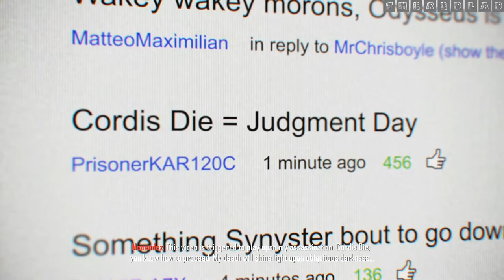Call of Duty-Black Ops II : Judgment Day [Mission 11] {Walkthrough/Gameplay}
Mission 11 : Judgment Day
[No Commentary]

IGN Review : This appears to be the defining question informing the direction of developer Treyarch’s latest, Call of Duty: Black Ops II. While large portions of the design conform to the tenets established by prior iterations of the franchise, the unparalleled wealth of gameplay options and brilliant twists on the formula have shaped Black Ops II into the most ambitious and exciting Call of Duty ever made. It occasionally feels like the team might have strayed into territory they’re not quite masters of, but significant tweaks to the multiplayer loadout system, as well as the realization of player agency in the campaign, make this far more than “just another Call of Duty.” This is an evolution.

The campaign narrative jumps between various characters’ perspectives and also in time. The Cold War-era missions follows characters such as Alex Mason and Sgt. Frank Woods from the first Black Ops, while the 2025 missions follow Alex’s son, David. All of these soldiers’ fates are intertwined with the villain, Raul Menendez, and his organization Cordis Die. Menendez is the sort of villain you just can’t seem to kill and, consequently, who knows how to hold a grudge. Thing is, he’s not your typical, “I’m evil cause I do bad things,” bad guy. Menendez is a tragic character, a product of imperialist nations’ meddling during the Cold War and a survivor of some truly traumatic experiences.

The story successfully casts Menendez in a light where I’m still not sure how I feel about him. At times I wanted him dead, while at others I felt like he had a right to want revenge. Hell, I even vacillate between agreeing with his end goals. Like the film Inglourious Basterds, Black Ops II becomes less about you and the “good” guys, and more about the motivations and perspective of the villain. The very fact that I’m still thinking about how the story played out -- something unprecedented in a Call of Duty campaign -- is a testament to the strength of the writing.

A great narrative already makes Black Ops II stand out in the pantheon of Call of Duty campaigns, but where it really sets itself apart is the addition of player choice and consequence. Moments and devices that would otherwise seem irrelevant -- like whether you find all of the intel in a level or choose to shoot someone -- can come back to haunt you, hurt you or help you. Failing objectives might result in new or more challenging missions rather than a restart screen. It’s a brilliant riff on the traditional Call of Duty campaign design, and, combined with the additional cutscenes that flesh out the story, creates a narrative worth replaying just to see the wildly different moments and endings. Most importantly, choice makes you apart of what you play; it’s not just a story, it’s your story. I may not have found the ending of my first playthrough satisfying because terrible things happened, but I appreciated that it was a direct byproduct of my actions.
The effects of your choices are often evidenced in the new Strike Force missions, shorter objectives which give you control over a group of soldiers and various drones. Sometimes these objectives are a result of your decisions and performance, and they tend to have tangible effects on the outcome of your story. These tasks are worth playing because of their crucial role in the creation of your story, but the limited command controls make them less exciting. You can’t rally soldiers on your position, and your AI allies will rush to die. Each objective essentially comes down to ordering my troops to move from point to point as a huge group while I single-handedly save the mission by taking direct control and fight a horde of foes. The importance of Strike Force’s outcome adds tension and stress to the action, but the ineffective input and inept allies create an unnecessary challenge that compromises its potential success.

Shooting is as fun and precise as ever, and alongside the abundance of gigantic explosions, vehicle missions and intense firefights, it feels like the closest thing most of us will ever get to starring in an action film. In that sense, Black Ops II is the classic Call of Duty formula at its best, with an important, defining difference: The emphasis on drone warfare, the exotic-but-grounded weaponry and the attention to detail in the believably high-tech signage and architecture makes Blacks Op II feel strikingly plausible even when it strays into non-historical settings.